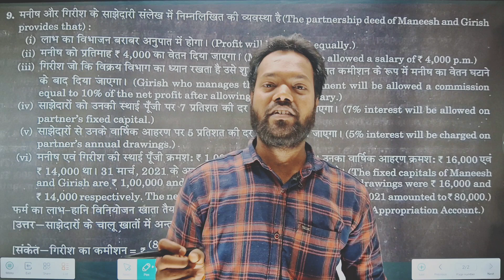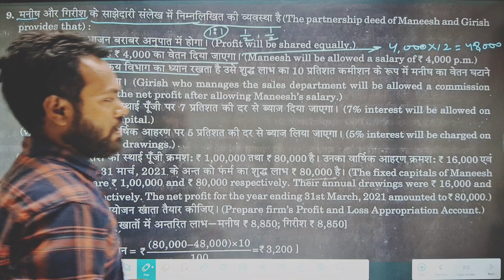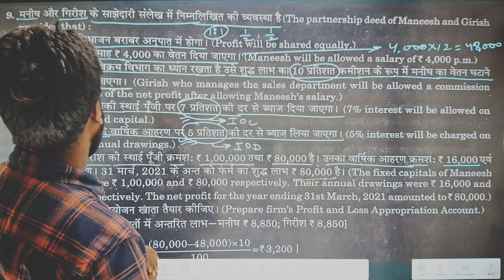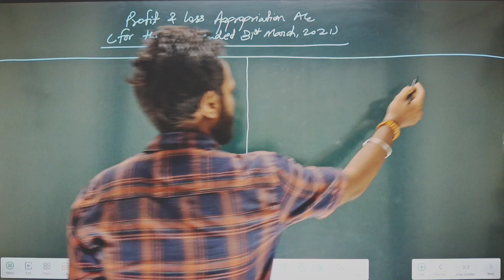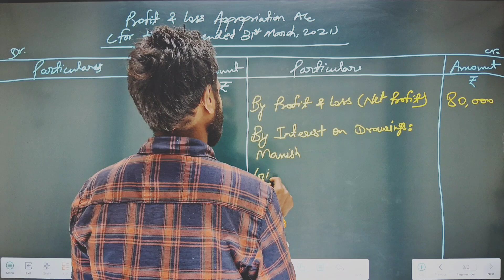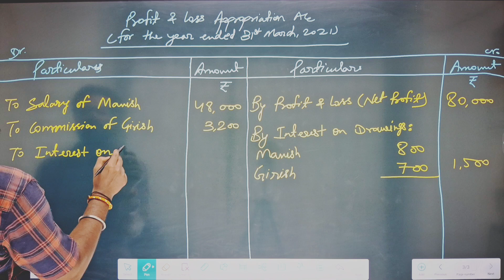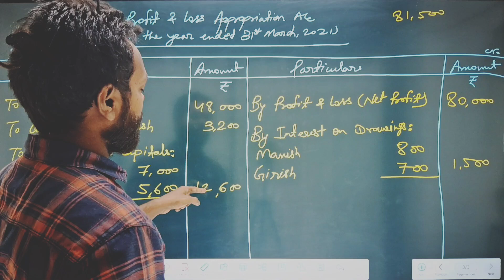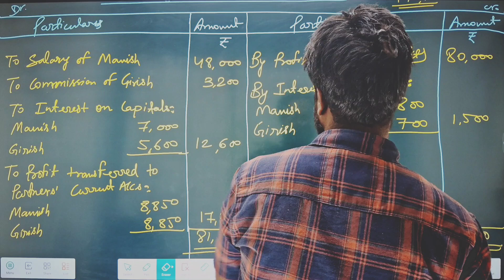Profit and Loss Appropriation Account | Important Numerical | लाभ- हानि नियोजन खाता | Class 12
Topic: Profit and Loss Appropriation Account | Important Numerical | लाभ- हानि नियोजन खाता | Class 12